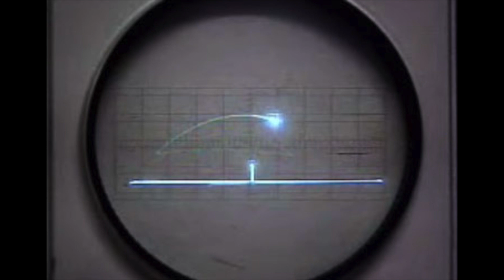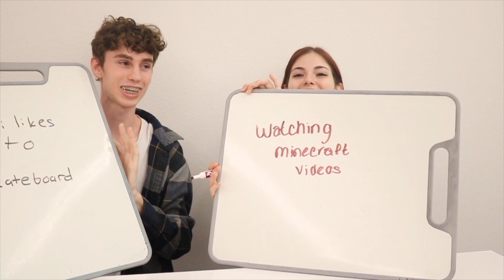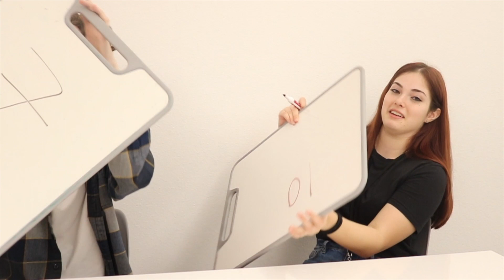Weekly Show - September 20, 2019